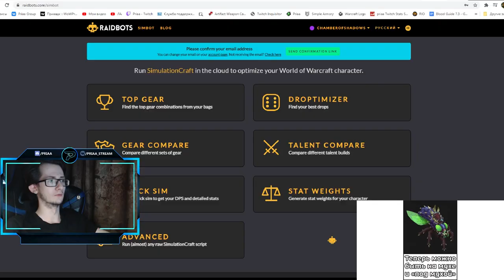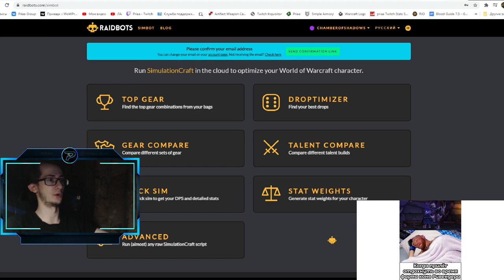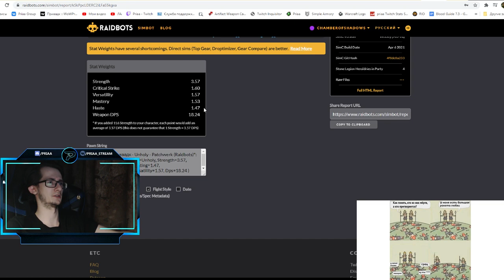Что такое Raidbots? Зачем нужен симкрафт? #4. Stat Weights